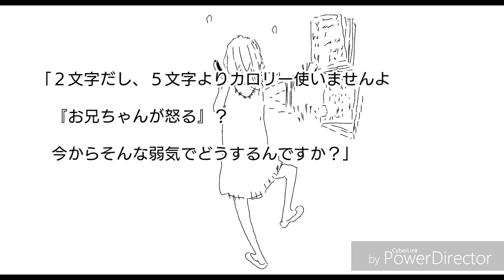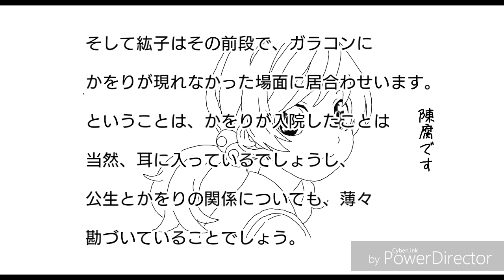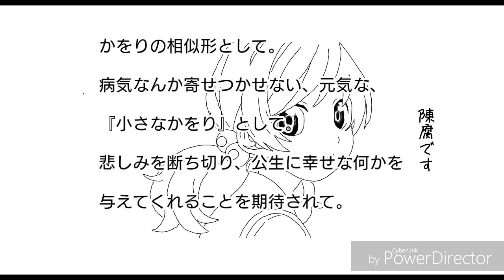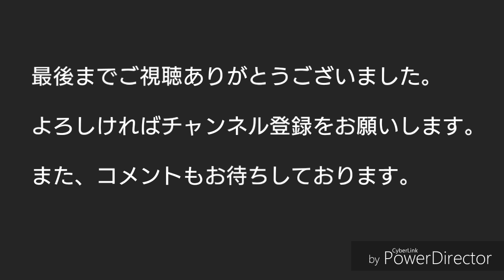[Your Lie in April] Kousei and Nagi 2 years later [Consideration]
I looked into the relationship between Kousei and Nagi from the episode ``Two Years Later'' from ``Your Lie in April Coda''. Please take a look if you are interested.

BGM
Sharou-san “Morning”